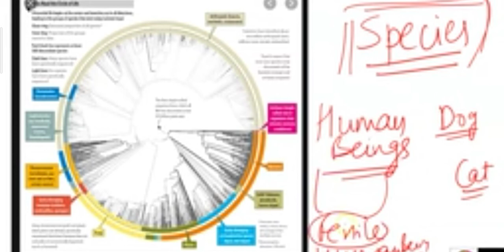Concept Clearity Species Video 5 kingdom Classification 😆